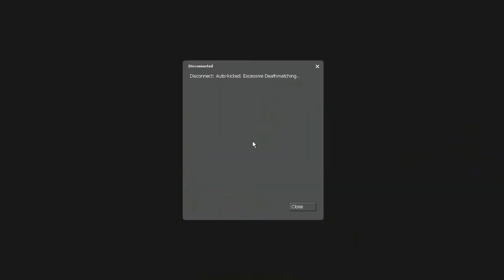i cannot killing spree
how to make gmod fun